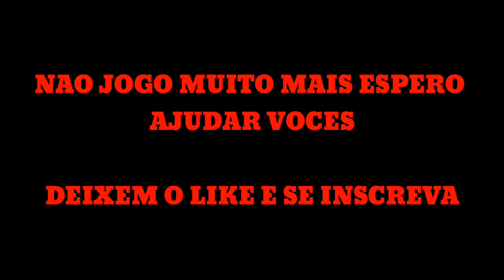👍Dicas de como colocar o gelo mais rapido no free fire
Valeuuuuu